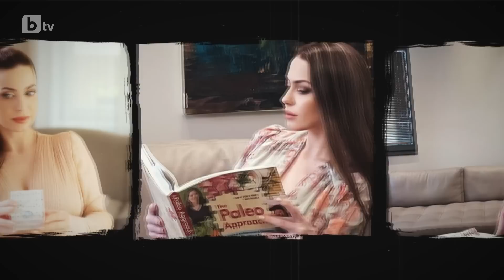Близка среща със смъртта преобърна живота ми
„Горях отвътре, пламтях! Сякаш цялата ми нервна система беше запалена, болката минаваше по тялото ми и въпреки всичко усмивката оставаше на лицето ми.“

Това споделя Таня Колева – една от силните и вдъхновяващи жени, за които ви разказваме в поредицата ни „Жените на България“.

Тя вече е победител, защото е преодоляла може би най-тежката си битка – тази за живота. Историята й започва през 2015 година…

📱 Следете всичко най-важно на и в социалните мрежи